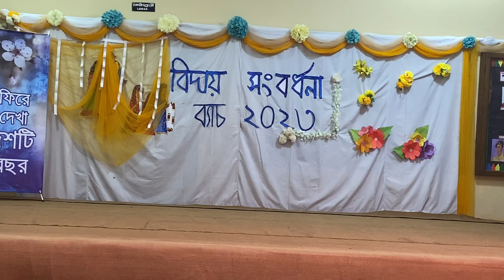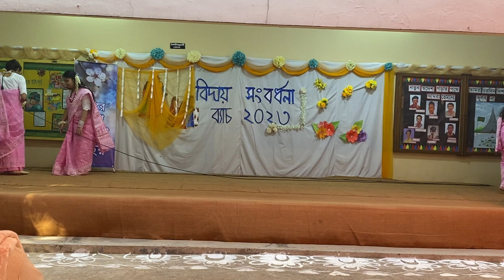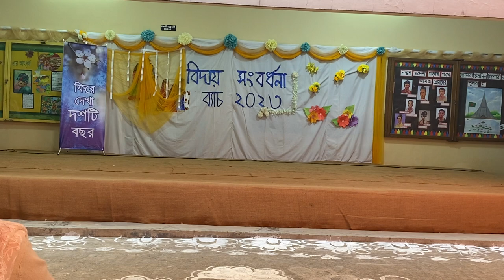Our Farewell Programme | Organized by Our Juniors (Batch 24) | Holy Cross Girls' High School